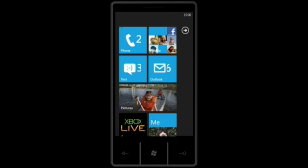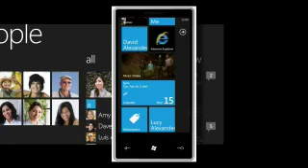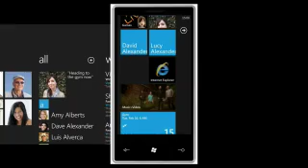WM7 的開發理念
片段由 Windows Mobile 7 的開發團隊表達這個全新的作業系統背後的開發理念：如何令手機更個人化？更個性化？